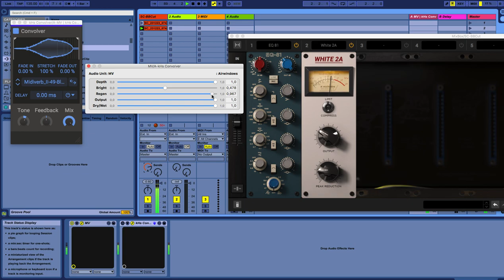bbcut mv midiverbII discrepantia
bbcut library algorythm inside SuperCollider
of a short TR 808 sequence in fruity loops

i wanted to put a lush kind of reverb in a send & return track _ _ _
so i compared an algorythm (aiRwindows MV)
against a convolution one with the lovely Bloom preset of Alesis MidiVerb-II IR's _ _ _

lovely glitch-y sounds !

cheers,
j.a.p.
december 2023